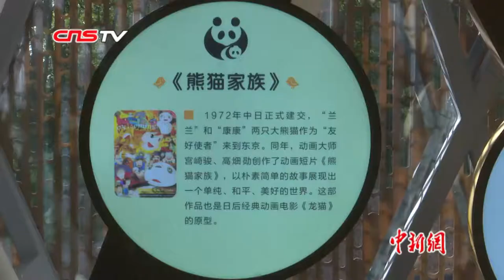西宁熊猫馆成为城市新“名片”4只熊猫成“大使”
7月27日，距青海西宁熊猫馆开馆已过去一月有余，4只由成都大熊猫繁育研究基地而来的“圆滚滚”凭借其超高的人气，已经吸引游客14万人次，并且各自都有了“大使”的身份。